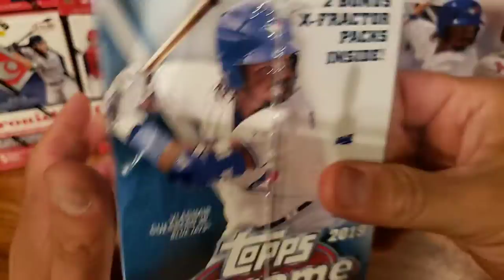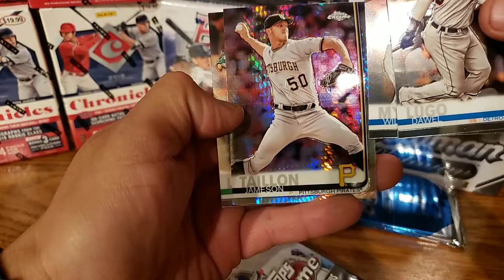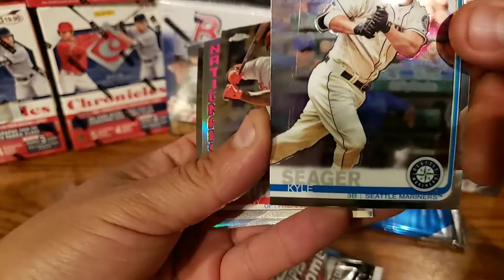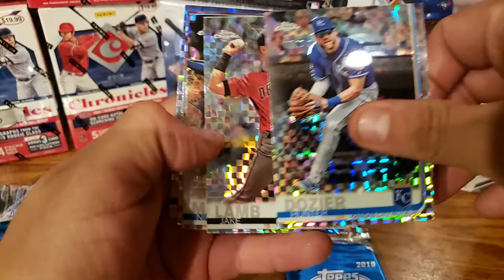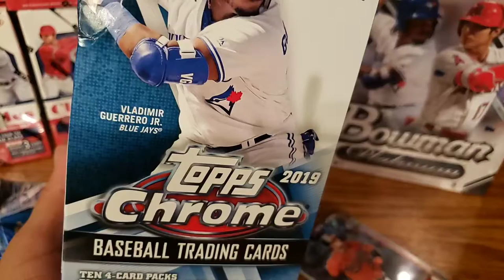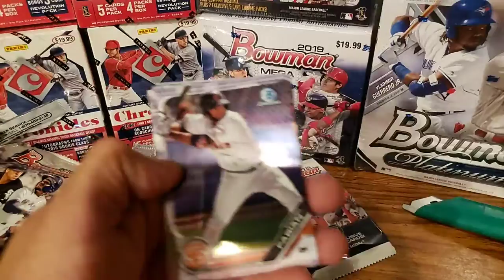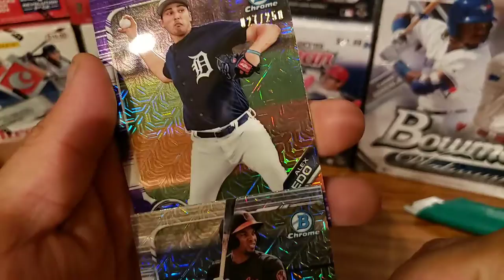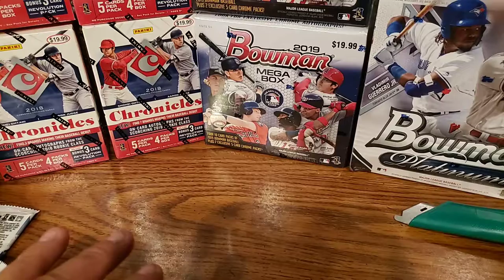2019 Bowman Mega Box and 2019 Topps Chrome Monster Box .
Still looking for the 2019 Topps Chrome Vladimir Guerrero Jr. and Wander Franco Auto out of Bowman Mega Box.